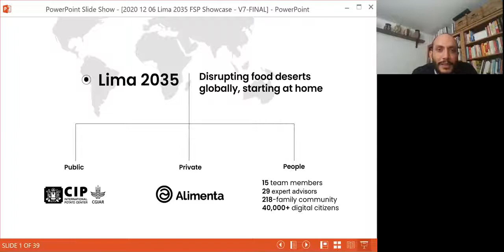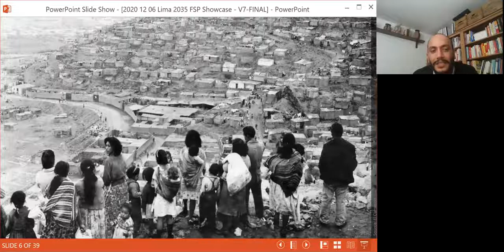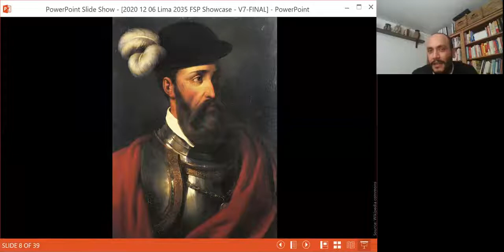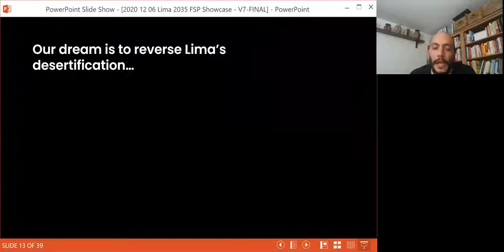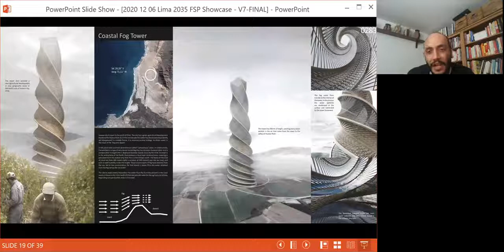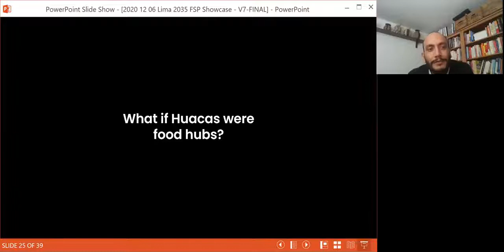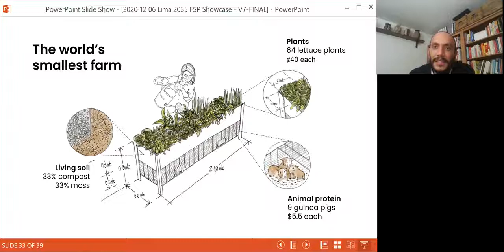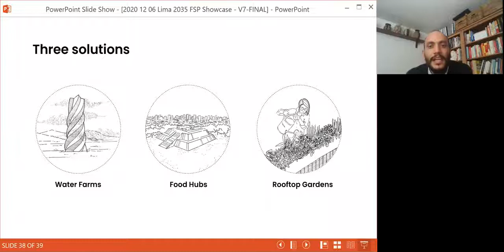Lima 2035 Top Vision, Food Systems Vision Prize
Lima 2035 is a “public-private-people partnership” (P4) to reverse trends of extraction and desertification toward climate-resilience, agrobiodiversity and equitable access to resources. Taking a scalable and transferrable systems-based approach to social and environmental change through food citizenship, Lima 2035 will establish 350+ food hubs as “third spaces” for bio-cultural exchange – farmer markets and community kitchens. The foundation for these food hubs will be based on a set of interventions focused on water access, water reclamation and urban farming with cascading effects for nutrition and inclusive growth.